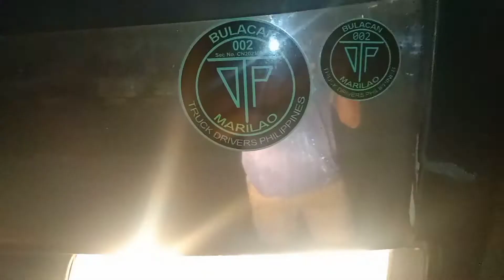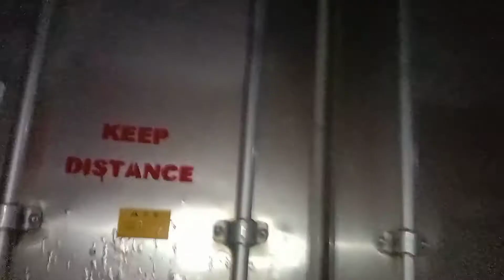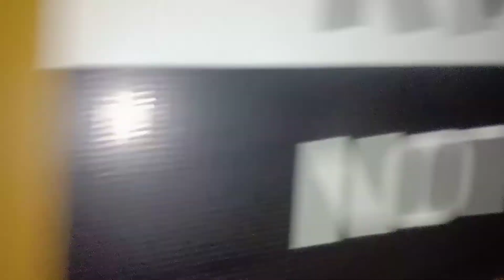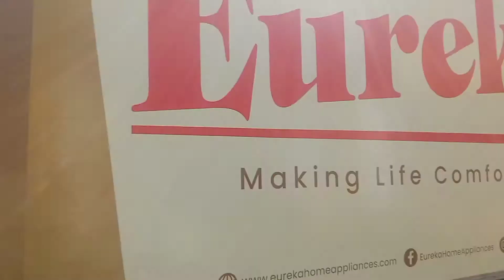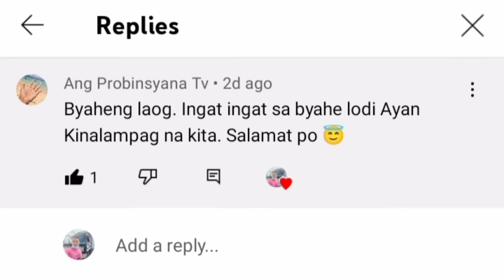Vlog#115 BIYAHENG LAGUNA AT BICOL LEGASPI ALBAY I 500 subscriber maraming salamat po😇bicol